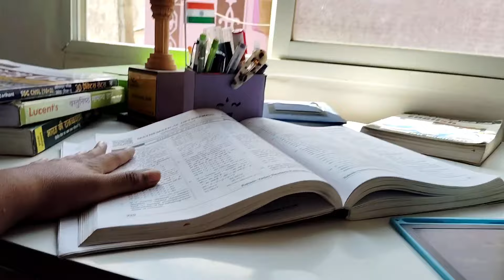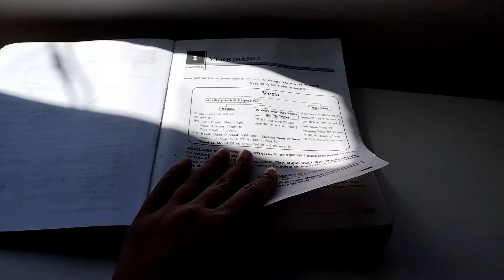My study 😱 routine continuous study 📚 for SSC CGL 2024 || ssccgl2024 studyroutine studyvlog 74🔥🔥📚